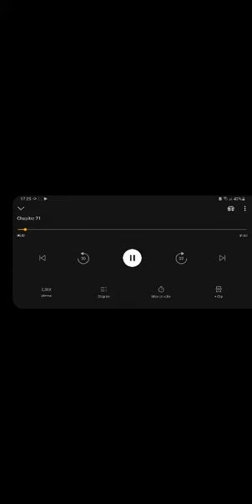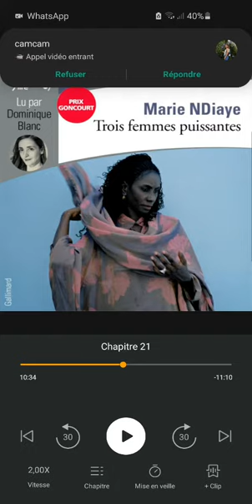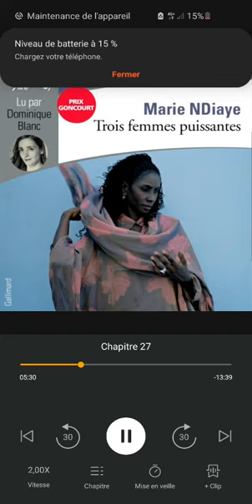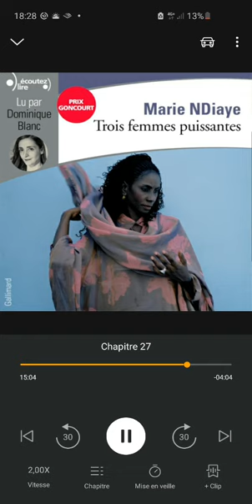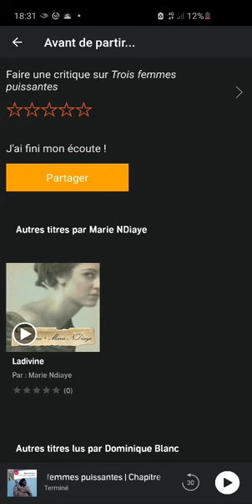Marie ndiaye 3 femmes puissantes